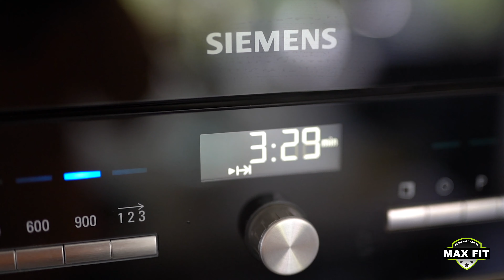Max Fit TV Aflevering #1 Jonathan - Drukke Ondernemer Met Weinig Tijd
In deze eerste aflevering van Fat Loss TV waar Jonathan zijn verhaal doet, bespreken we hoe Jonathan in 12 weken absurd getransformeerd is terwijl hij als ondernemer erg weinig tijd had.